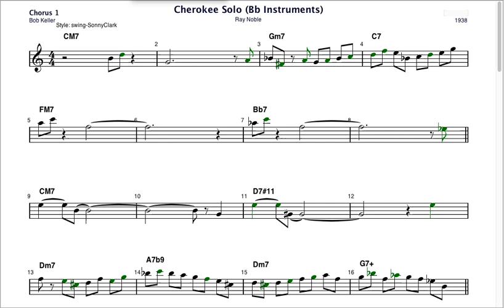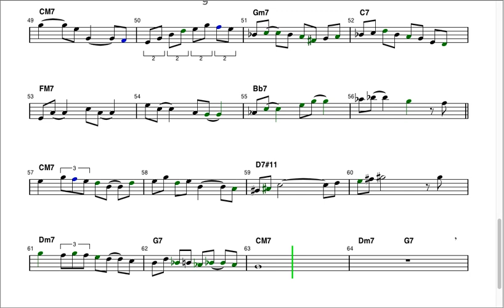"Cherokee" bebop solo Bb instruments 3 choruses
A 3-chorus composed bebop solo over "Cherokee" notated for Bb instruments in the standard key.